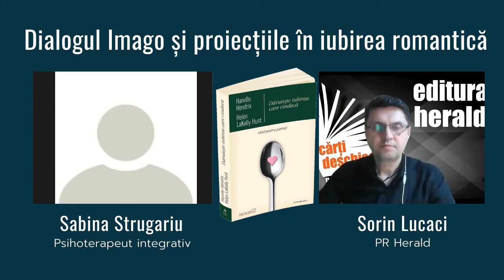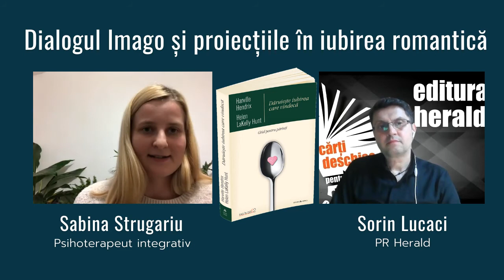Dialogul Imago și proiecțiile în iubirea romantică - Sabina Strugariu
Sabina Strugariu (psiholog, psihoterapeut integrativ) și Sorin Lucaci (PR Herald) ne vorbesc astăzi despre Dialogul Imago, ca proces de conectare între parteneri și proiecțiile negative care ne sabotează relațiile.

📚 Bibliografie

📌„Dăruiește iubirea care vindecă" de Harville Hendrix & Helen LaKelly Hunt - un instrument extrem de prețios pentru construirea unei relații durabile și sănătoase cu propriii copii. Unul dintre aspectele cruciale subliniate de Hendrix este utilizarea dialogului intențional, care s-a dovedit că optimizează comunicarea părinte-copil: folosind tehnică „Dialogului Imago" - oglindire-validare-empatizare -, părintele nu întâmpina problemele copilului prin critici sau acuzații, ci prin disponibilitatea de a asculta și de a-i recunoaște emoțiile așa cum sunt, nu așa cum consideră părintele că ar trebui să fie.

📖 „Dăruiește iubirea care vindecă - Ghid pentru părinți" de Harville Hendrix & Helen LaKelly